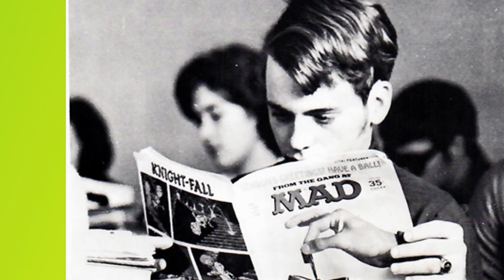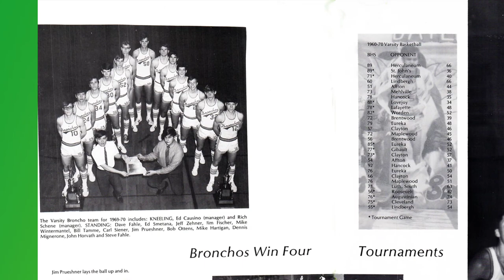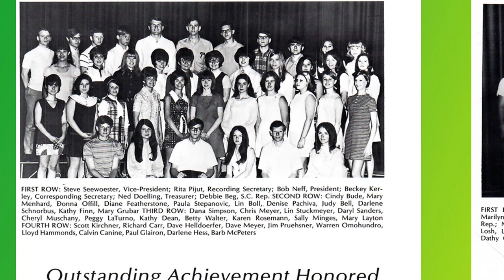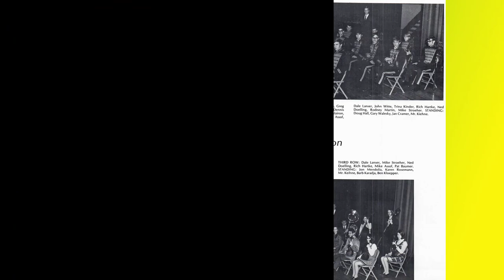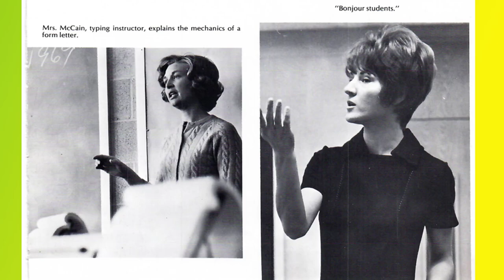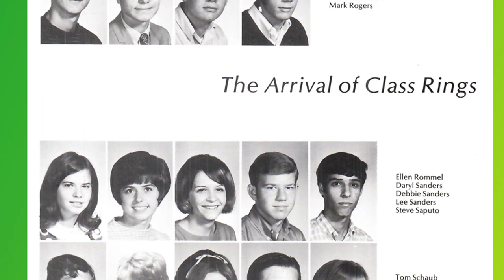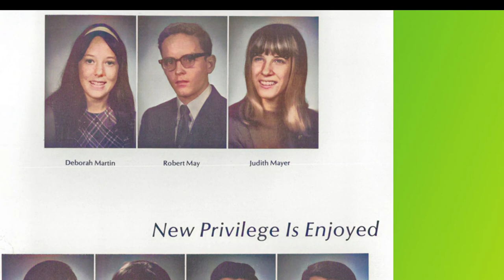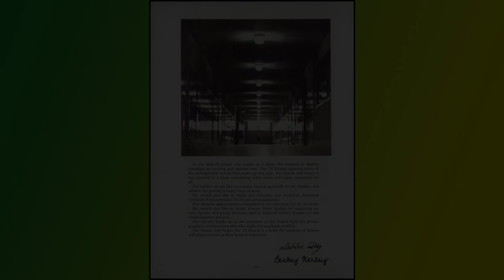Bayless High School - Class of 1970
A look back 50 years to the Bayless High School Sophomores, Juniors and Seniors of 1970. .. when yearbooks were still published with black and white photographs.